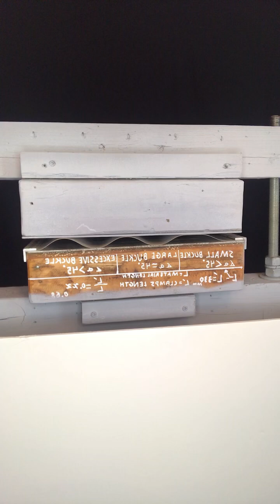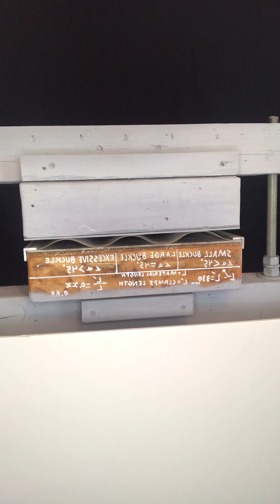Euler's Column Theory to Pitchfork Bifurcation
Have you ever pushed down on a yardstick or metal rod?

Did you notice the buckling and recoiling back to its original straight position?
The famous mathematician Leonard Euler studied this buckling effect.
This channel explores a never before formally study mechanical buckling wave effect. Initial buckling has been thoroughly study and can be well predicted.

These videos take you through the journey of the development, discoveries and failure along the way to marketable produce and deeper scientific explanation that sometimes math cannot show.

Guthrie’s experiments’ produces the previously unknown sawtooth graph.

Possible applications for a Truss Core Structures, Shock Mitigation and Recoil Reduction systems.

Enjoy the dynamics of possible application of the Quantum Wave Spring System and structures that can be built from the effect.

Exponential load vs Deflection graph is unique to this mechanical system.

Normal spring have a linear response to loading and require a damping system to prevent harmonic oscillation.

This spring system has an exponential performance response to loading and is self-damping.

Also, a good example of supercritical pitchfork bifurcation for math lovers.

Unique Spring is being studied for its Shock Mitigation and Recoil Reduction characteristic.

Exponential load vs Deflection graph is unique to this mechanical spring system.

Unique Spring is being analyzed for shock mitigation and recoil reduction properties.

The exponential load versus deflection graph is distinctive to this particular mechanical spring system.

This spring system exhibits an exponential performance response loading and possesses self-damping properties.

A standard spring exhibits a response to loading a damping system to mitigate harmonic oscillation.

Have you encountered a spring technique designed to generate static undulations, as demonstrated in this video?

There are numerous methods for generating mechanical waves; however, have not come across any videos comparable to this one.

Quantum physics frequently employs wave mechanics to describe electrons.

Could this approach have relevance to Quantum Mechanics?

This spring exhibits energy levels similar to those in the "Particle in a Box" mathematical problems.

Are you a physicist or an individual interested in the subject of the " Infinite Potential Well"?

This spring generates waves similar to those described in the "Schrödinger Wave Equations."

The mechanical principles of the can be attributed to the work of Leonhard Euler.

Wave function is a term commonly used in quantum mechanics.

""Contained Column Theory" is fundamental topic in the Civil Engineering design of steel structures.

Square waves are produced by the superposition of multiple waves, as explained through Fourier Transforms. Experimentally, "Square Waves" just prior to the phase transition the next state.

According to Feynman paths, all potential outcomes are evaluated before the most probable path is determined.